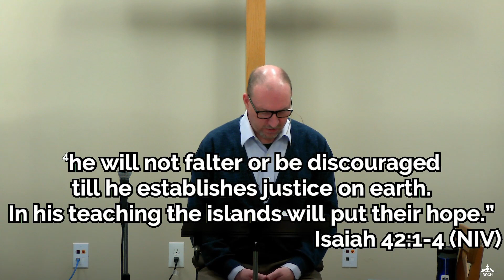Backwards Justice | BCCN Sermon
Good Morning BCCN. Welcome to our March 26th, 2023 Sermon. We hope you enjoy watching!

Do you want to thank someone in BCCN for something they’ve done?  Fill out this form, and we’ll mention them during our announcements.